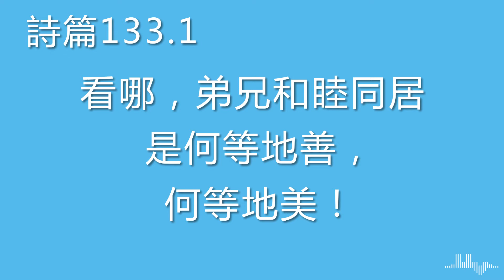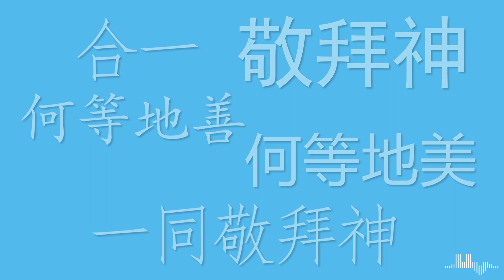詩篇133.1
詩 133:1 看哪，弟兄和睦同居，是何等地善，何等地美！

詩篇133篇是15首上行之詩的第14首，整首詩只有3節，描述形容神的子民上行去耶路撒冷聖殿一同敬拜神的美景。詩歌第一個字是「看呀！」 ，常出現在希伯來聖經，hinneh，表達驚喜或讚嘆。詩人讚嘆什麼？就是「弟兄和睦同居」。中文譯本可能要清楚澄清。「弟兄」指神的子民，有男有女，有老有嫩。

「和睦同居」指一同住，這首詩是上行之詩，形容神的子民一同上路，去耶路撒冷敬拜，對古人對說，長途跋涉，絕不容易。路途上要靠不同村落的家庭開放，借宿一宵，不同村落的家庭學習款侍，甚至到了耶路撒冷，朝聖者要住在帳棚下，十分擠擁，必要互相照顧。

這個美景，一同敬拜上帝，彼此照顧款侍，詩人說，看呀！這是善向美！「善」的英文是 good，希伯來文是 tov，最多出現的地方就是創世記第一章。上帝創立萬有，他見到一切都是好，甚至最後，神說一切甚好。但到創世記第2章，唯一一件不好的是那人獨居不好，所以詩133:1描述的何等的善，何等的好。便是指神創立萬有，萬物固然是好，但更好的，就是神讓人有社群，人不孤單，可以走在一齊。沒有一個神的子民是孤島，弟兄或姊妹，年長年輕的，每個人都連在一起。

「同居」意指合一， 如何表現出合一，詩人說，弟兄姊妹，有老有嫩，一齊上路，來到神面前敬拜他，何等地善，何等地美。今日，我們要學習，與其他弟兄姊妹，其他人，縱使不認識的，一同敬拜神。這也是上帝原本創造我們的美意。
城滙網台，屬於美國芝加哥城滙社區教會的網台，目標是分享屬靈的資源，讓更多人認識主耶穌。